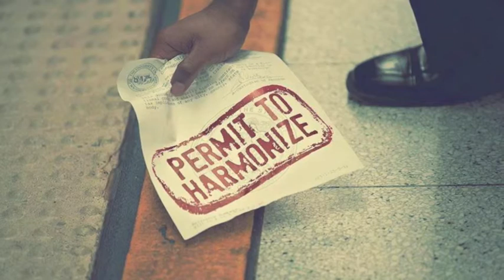Permit to Harmonize: Hold My Heart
Purchase our new album, Permit to Harmonize, on iTunes to hear the full version of this song!

Soloist: Olivia Peet
Arranged by: Mandy Mamlet